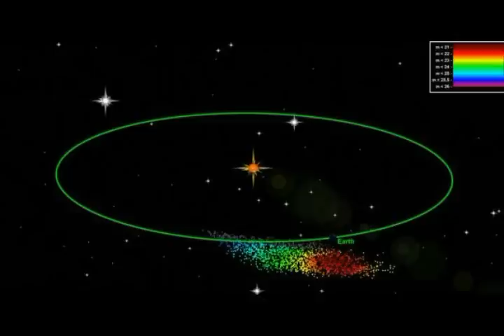Meteor SWARM Headed to Earth! It Could have 'Catastrophic Impact' -Beta Taurid Meteors!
2) Thumbnail image - meteor swarm TauridsSpurnyetAl2017.jpg